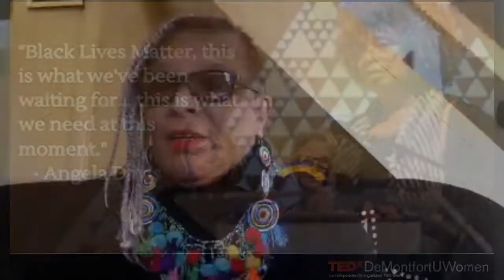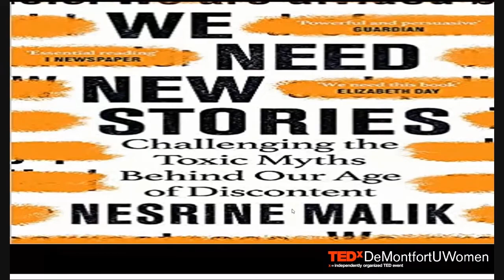Black Lives Matter – Women Push Forward | Carol Leeming | TEDxDeMontfortUWomen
In the midst of chaos with COVID-19 in 2020, Black Lives Matter - led by Black women - created world-wide solidarity, a call for anti -racist action.
In her inspirational talk, Carol Leeming MBE, FRSA highlights and reclaims Black women's role as inspirational leaders of 1st and 2nd wave feminism, emphasising women-centred social activism, the political power of women's creativity, as politics of capriciousness and whimsy, together with more traditional forms of protest.   Carol was awarded an MBE 2019 as poet and playwright, for her contribution to arts and culture in Leicester. Carol works as a freelance multi-disciplinary arts practitioner, and consultant for Leicester based arts cultural organisation Dare to Diva. Carol is hailed as a polymath, her other roles include: published author (fiction/non-fiction), director, dramaturge, performer, filmmaker, curator, and public speaker.
Other achievements and numerous awards include, UK Cultural Olympian 2012. East Midlands Womens’ Awards: Outstanding Woman Arts Media & Music, Leicester Writers Club Awards: Ena Young, Siobhan Logan & Penfold Award for Poetry, Listeners & Media. African Caribbean Citizens Forum/Leicester City Council: Black Achievers Award Arts & Entertainment. This talk was given at a TEDx event using the TED conference format but independently organized by a local community.